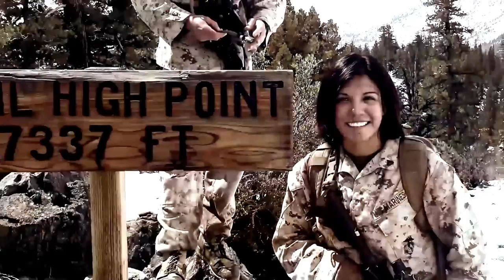New Infantrywoman tells her Marine Corps story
Marine Corps Cpl. Remedios Cruz, a Fleischmanns, N.Y., native and one of the six female riflemen to participate in the Marine Corps' Ground Combat Element Integrated Task Force (GCEITF) study provides a glimpse into the life of a credentialed infantrywoman at Watervliet Arsenal, Watervliet, N.Y., Dec. 18, 2015. Cruz, who currently serves as the supply clerk for Marine Corps Recruiting Station Albany, N.Y., earned her status through completing combat simulations at Marine Corps Base Camp Lejeune, N.C., Marine Corps Air Ground Combat Center Twenty-nine Palms, Calif., and Marine Corps Mountain Warfare Training Center Bridgeport, Calif., during the October 2014 to July 2015 GCEITF study. Travis Gershaneck. Imagery courtesy of Sgt. James T. Marchetti, Cpl. Paul S. Martinez, Lance Cpl. Manuel R. Benavides, and Michael DiFiore. (U.S. Marine Corps motion media by Sgt. James T. Marchetti/RELEASED)